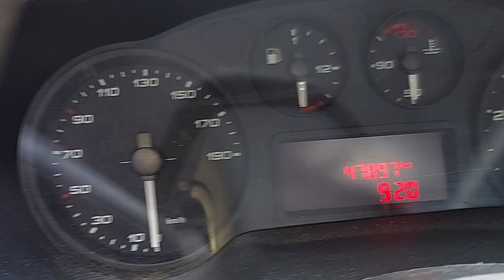IVECO 35150 RUIM DE ENGATAR MARCHA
Dr. Rondinelli Mecânico com detalhes porque a Iveco 35150 está com problema quando se tenta engatar a 1ª e 4ª marcha.

ılı.lıllılı.ıllı..ılı.lıllılı.ıllıılı.lıllılı.ıllı..ılı.lıllılı.ıllıılı.lıllılı.ıllı..ılı.lıllılı.ıllı

🔻🔻 Links Importantes 🔻🔻

ılı.lıllılı.ıllı..ılı.lıllılı.ıllıılı.lıllılı.ıllı..ılı.lıllılı.ıllıılı.lıllılı.ıllı..ılı.lıllılı.ıllı

🏁 Av. Álvaro Ramos Nº 1656 - Quarta Parada | São Paulo - SP
😎 (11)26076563 | (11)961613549Iveco 30s13 Daily City 2019